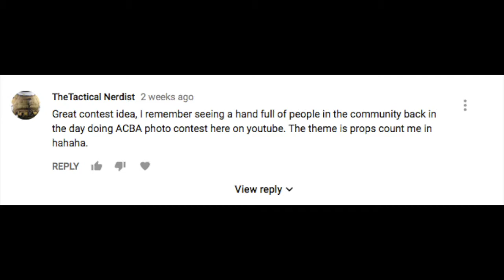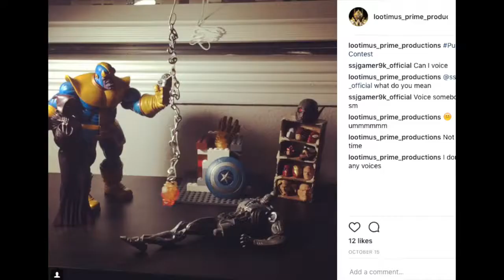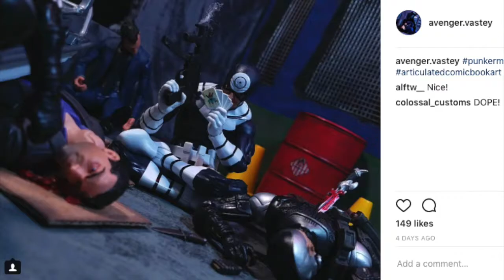Subscriber Giveaway and Photo Contest Winners!!!!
Winners Announced!